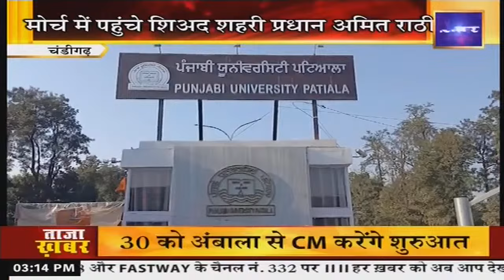Punjab Bulletin : अपना पंजाब || 3 PM || 28 January 2024 || Har Khabar